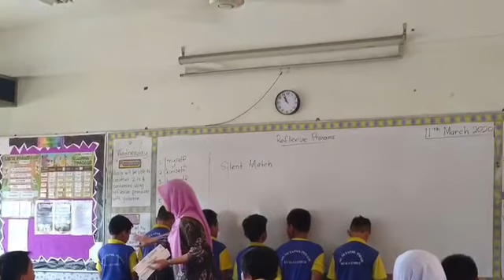Open Classroom Peringkat PPD Keramat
Pelaksanaan Open Classroom Peringkat PPD Keramat Tahun 2020